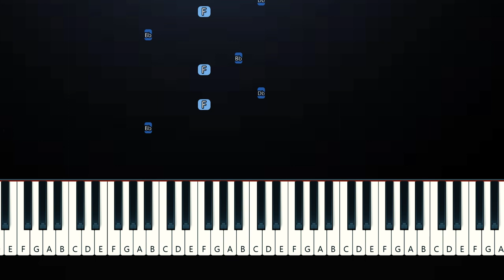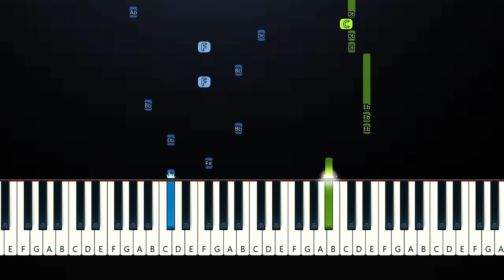Chris Brown - Bruce Lee (Piano Tutorial)